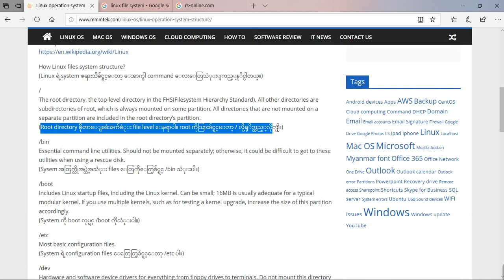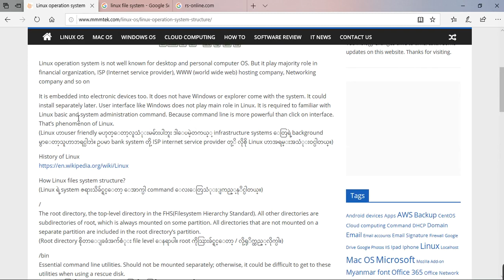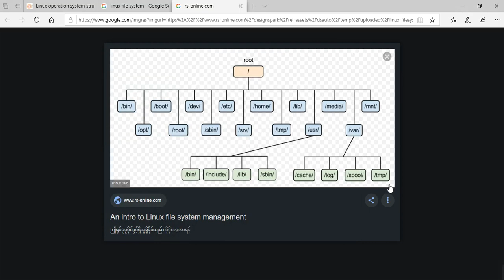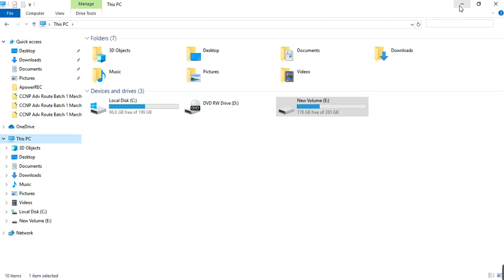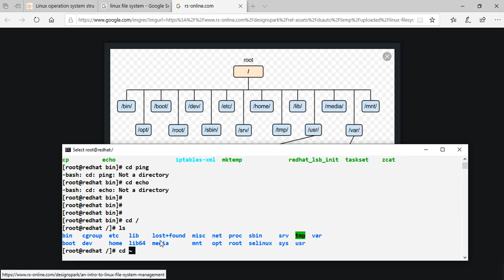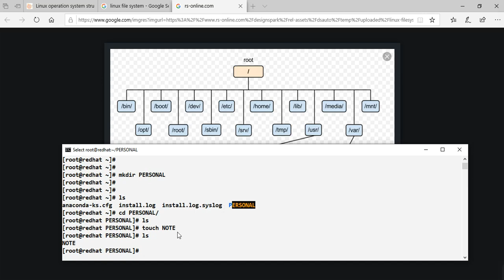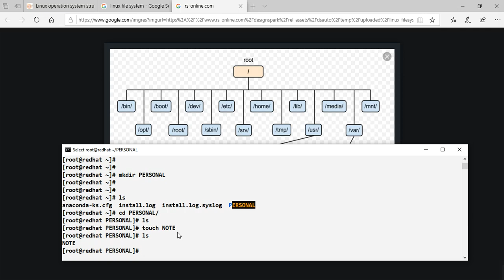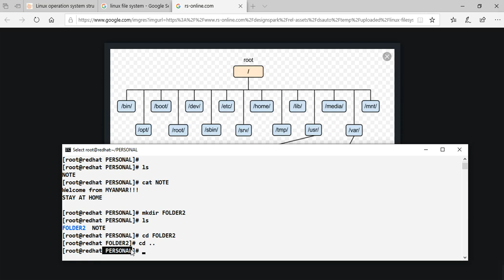Linux Basic Command 1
Linux Basic Command (cd | mkdir | touch)